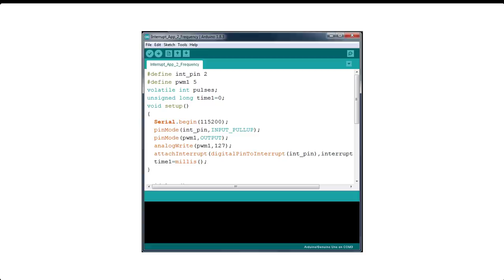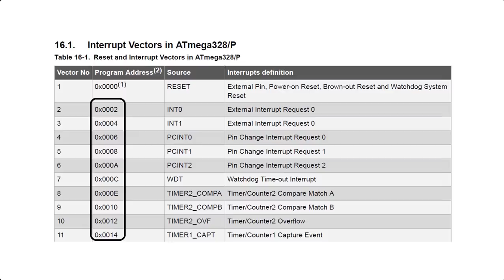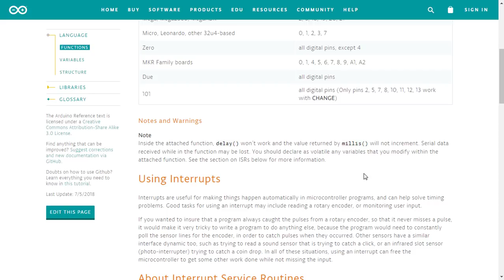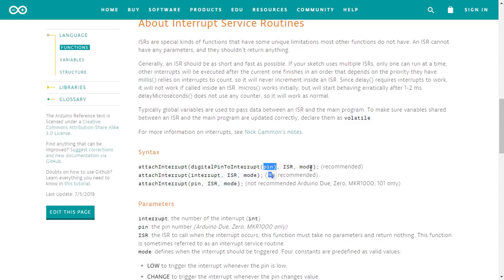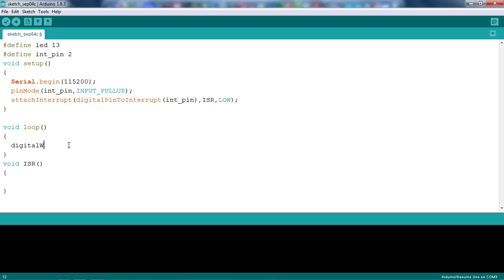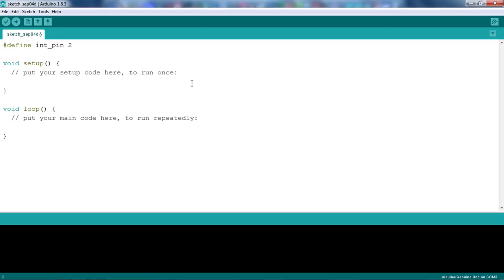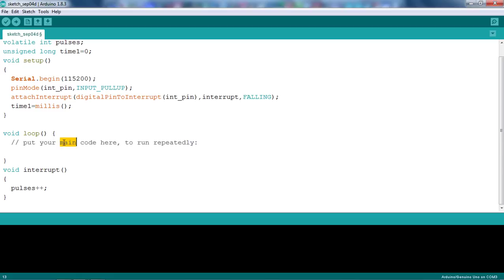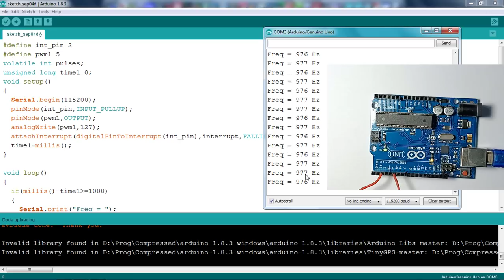☑️Interrupt كورس اردوينو - المقاطعات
في هذه اللقة سنتحدث عن المقاطعات, أنواعها ومتي يتم استخدامها وطريقة استخدامها وعمل تطبيقين لتوضيح عملية الفهم بدون توصيل أي من المكونات الخارجية